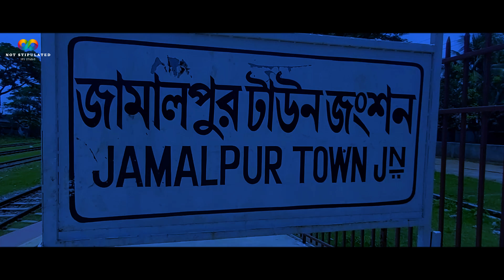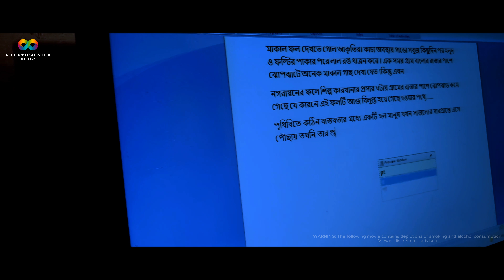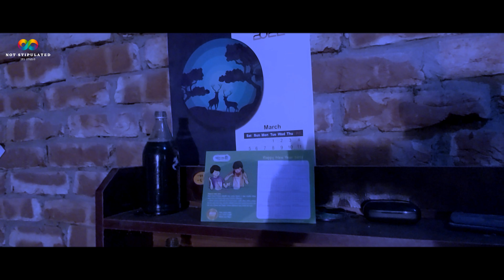ATTAR STATION (আত্তার স্টেশন )New Short Film/Parvej Mosadder/Shakib Hussain/Habibur Rahman/SS Sunjed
ATTAR STATION ( আত্তার স্টেশন ) The New Short Film Bangla / Parvej Mosadder / Shakib Hussain / Habibur Rahman / S S Sunjed.

A station, a lonely boy lives next to it. He has many of wealth. Only when the train arrives at the station, he leaves the room and runs to the station. Why is he alone? Why does he go to the station again and again? To know this, enjoy the full video.

Short Film: ATTAR STATION
a psychologycal shortfilm

cast   : Parvej Mosadder,Shakib Hussain,Habibur Rahman
produced by   : SPS STUDIO
writen & directed by   : S S Sunjed
editing by   : S S Sunjed